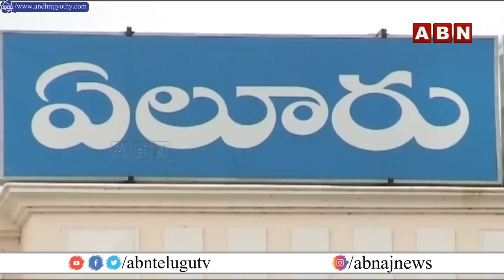గతానికి భిన్నంగా ముందుకెళ్తున్న టీడీపీ..అభ్యర్థుల ఎంపికపై అధిష్టానం ఫోకస్‌ | TDP Election Plan | ABN